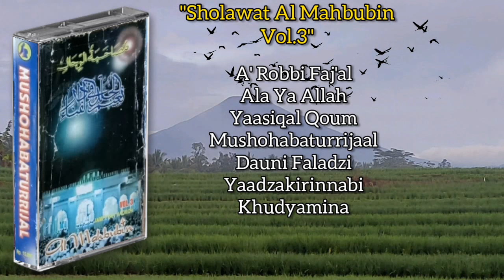Sholawat Al Mahbubin Vol.3